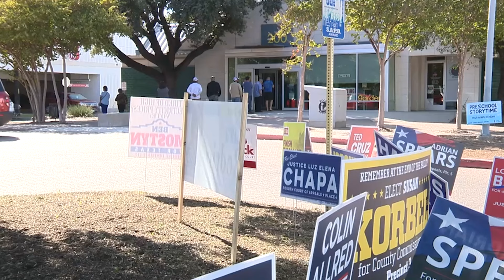Push for equal San Antonio City Council representation born in Thompson, nearby neighborhoods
Big decisions are made on behalf of San Antonians inside City Hall. However, in the early 1970s, Rosie Castro said the people in charge didn’t reflect the entire city.